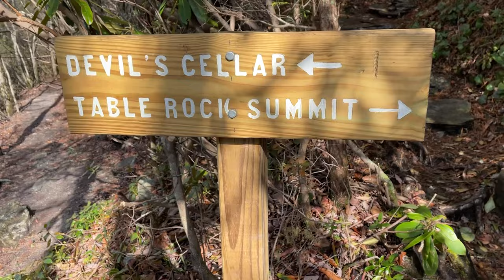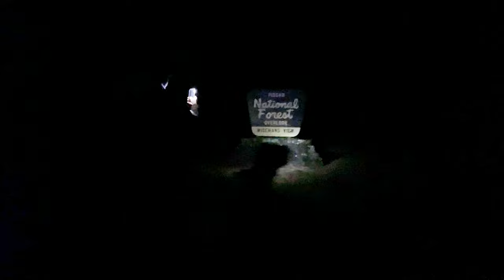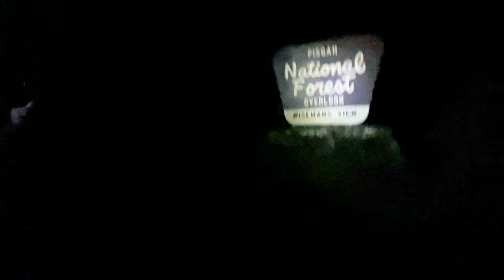Searching for the Brown Mountain Lights over Table Rock NC.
We start the day by hiking to the top of Table Rock, NC. We setup camp in Linville Gorge and then night hike to Wiseman's view to try and see the elusive and paranormal Brown Mountain Lights.